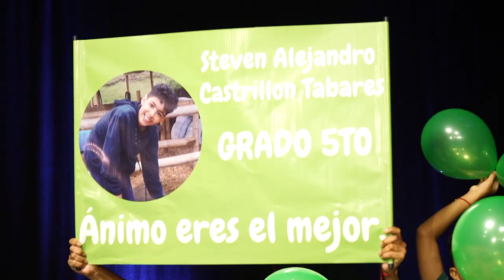Resumen Semifinal Olimpiadas del conocimiento - Lunes, 27 de noviembre - Telemedellín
Revive con nosotros los mejores momentos de las OlimpiadasDelConocimiento del día de hoy.

Te esperamos mañana, a las 5:30 p. m. por nuestra señal en vivo y plataformas digitales, para conocer al segundo finalista. 🥇